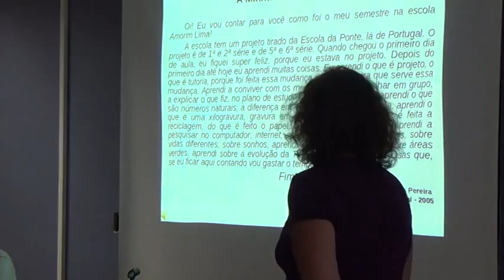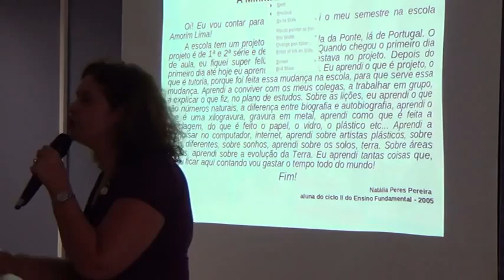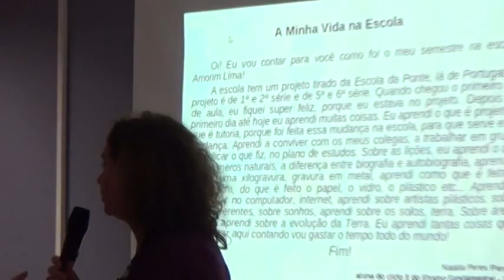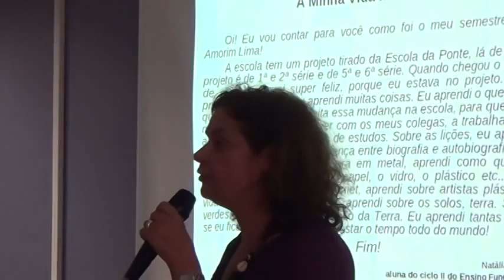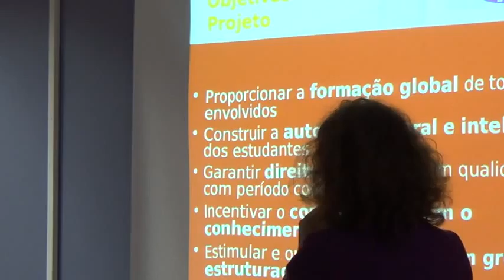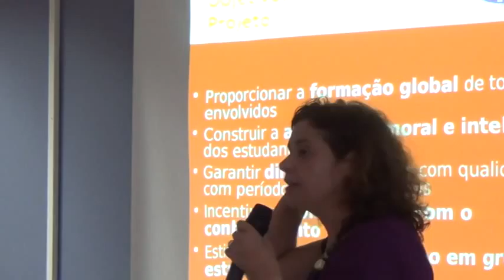04 aula d 04 720